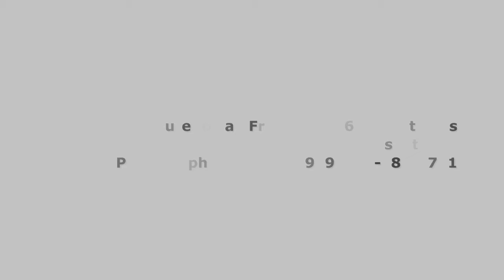Madi Hageman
Senior Model for Miller Photography is an upcoming senior at Middle Tennessee Christian School in Murfreesboro, TN. Ask Madi about our upcoming sale this Friday, May 6th.